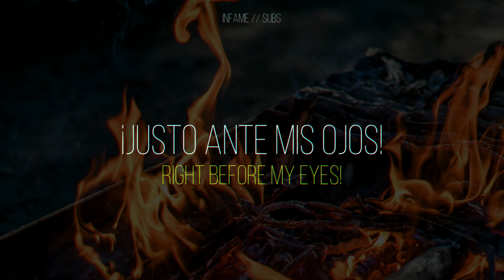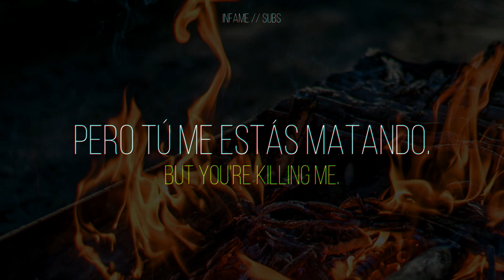Slipknot - Metabolic [Sub Español - English]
Nota del Editor: Mi canción favorita del álbum "Iowa"

- Nota del Editor II: Si tienes alguna canción a la cual te gustaría que le hiciera este tipo de video, dilo en la caja de comentarios y pondré manos a la obra, junto a tu mención en la descripción del video.

Datos Generales
- Canción: Metabolic
- Álbum: Iowa
- Artista: Slipknot
- Año de Lanzamiento: 2001